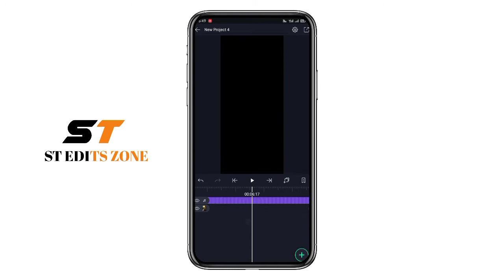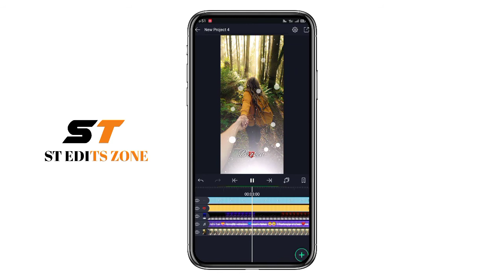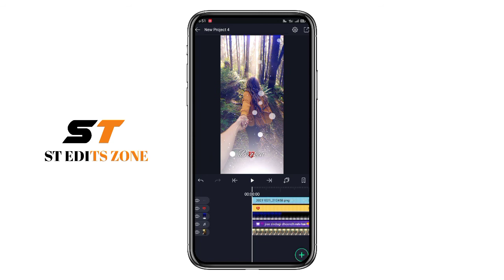How to make status || Full screen WhatsApp status || ST EDITS ZONE